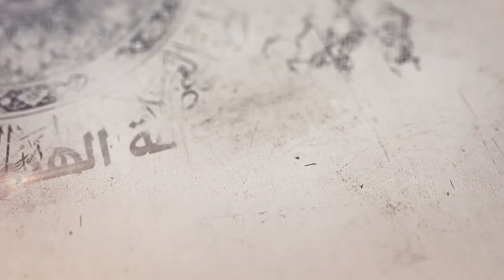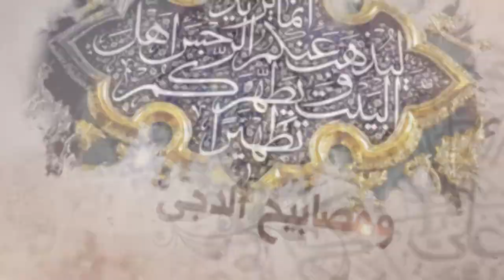248- شرح أصول الكافي - باب الإشارة والنص على أبي عبد الله الصادق - الحديث 8 - السيد جعفر الشيرازي